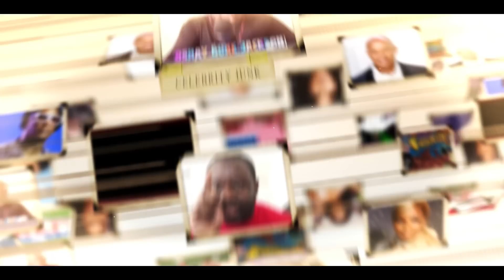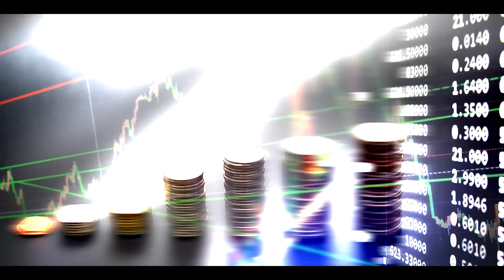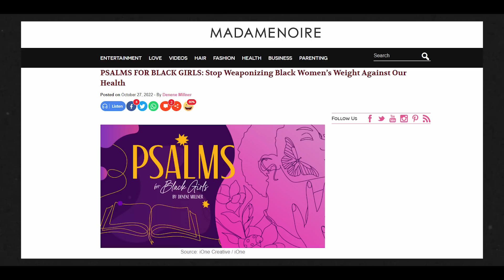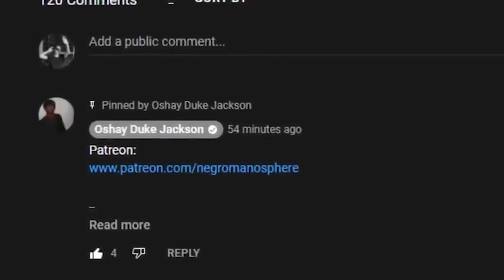Overweight Black Woman Gets Mad Her Doctor Told Her To Lose WEIGHT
hgi